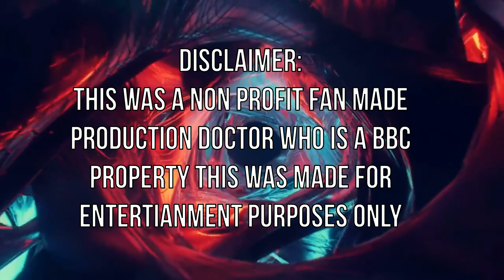Doctor Who Series 2, Episode 4: Parallel Invasion (2/3)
The Doctor, Jenny and Don are trapped in a parallel universe, whilst the Cybermen invade the earth and the Master hunts the Orb of Rassilon, without the interference of the Doctor.

Starring
Sebastian Brown- The 15th Doctor/Sebastian
Louise Gubbings- Jenny/Lousie
Lucas Hutchings- Don/Lucas
Tom Strachan-Jago- The Master
Tom Christison- Mark
Maddie High- Penny
James Nother- Charlie
Elliot Jedras- The Cybermen